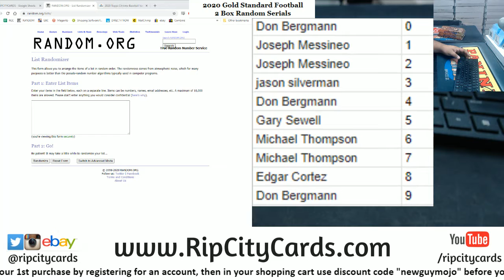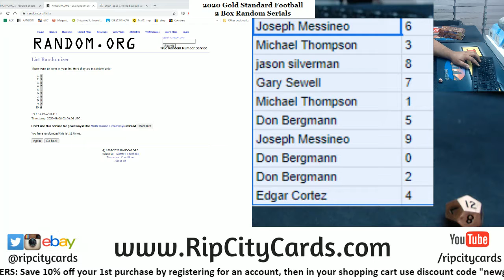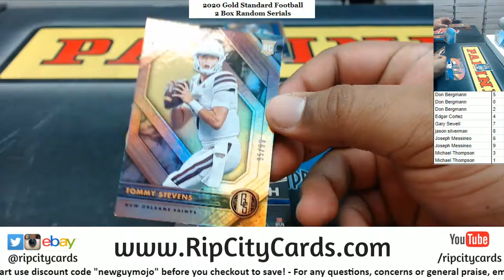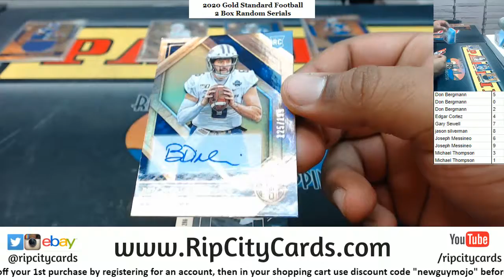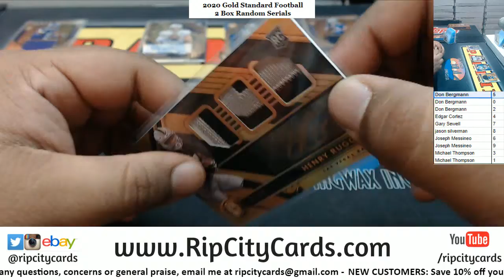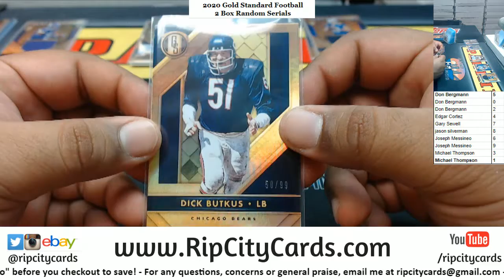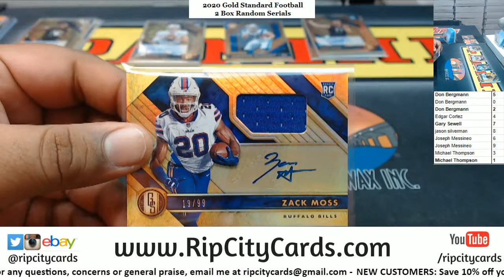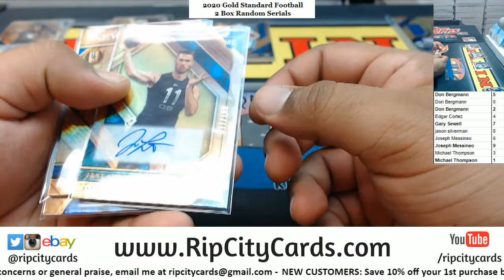2020 Gold Standard Football 2 Box Random Serial Numbers